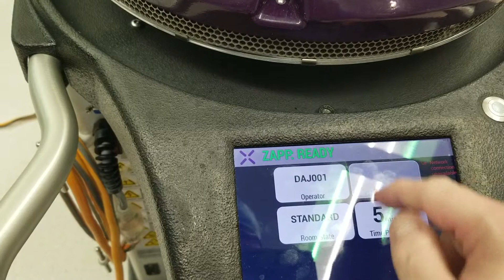Xenex Germ zapping robot